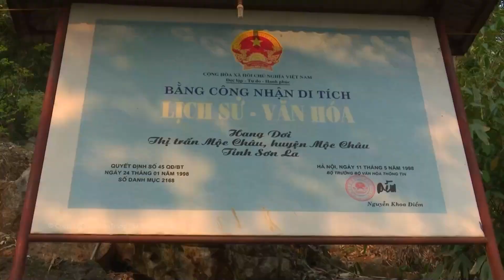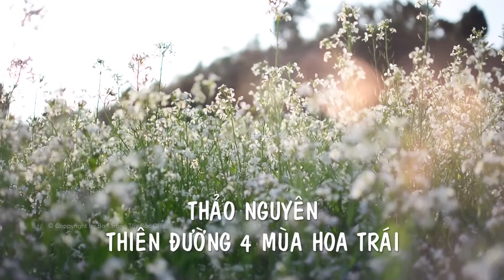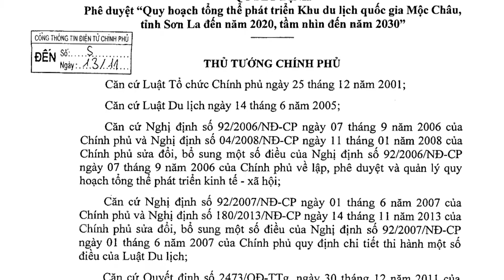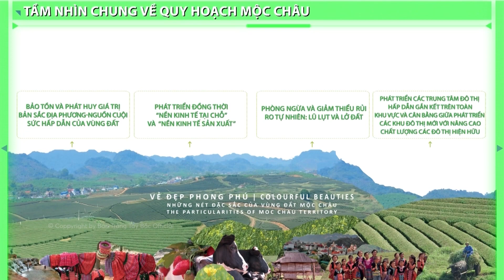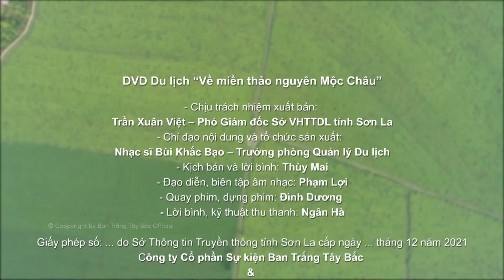Về Miền Thảo Nguyên Mộc Châu | Du Lịch Mộc Châu | Official Video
👉 Theo dõi các kênh chính thức của Ban Trắng Tây Bắc Official tại:
Trong video nếu đang sử dụng bản quyền của ai hoặc tổ chức nào đó hay có nhu cầu xin video. Xin chân thành cảm ơn!
- Quản lý kênh youtube: Bùi Tất Thành
C.Ty CP Sự Kiện Ban Trắng Tây Bắc chuyên cung cấp các dịch vụ như:
- Tư vấn, tổ chức sự kiện, sản xuất âm nhạc, đạo diễn nghệ thuật, thiết kế, in quảng cáo, quay phim, chụp ảnh,...
- Cho thuê nhà bạt sự kiện, màn hình LED, cổng hơi, khinh khí cầu, âm thanh, ánh sáng, sân khấu, bàn - ghế sự kiện, trang phục biểu diễn,...
CÔNG TY CỔ PHẦN SỰ KIỆN BAN TRẮNG TÂY BẮC
Địa chỉ: Số 24, Đ. Trần Hưng Đạo, Tổ 15, P. Quyết Thắng, TP. Sơn La
Điện thoại: 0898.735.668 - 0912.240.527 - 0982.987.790
© Bản quyền thuộc về Ban Trắng Tây Bắc Official
© Copyright by BanTrangTayBacOfficial Channel ☞ Do not Reup